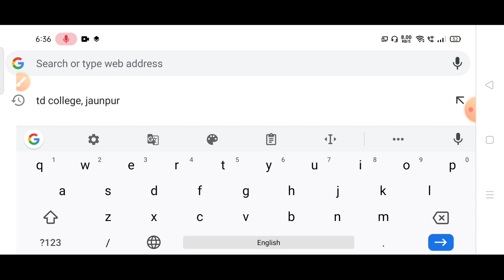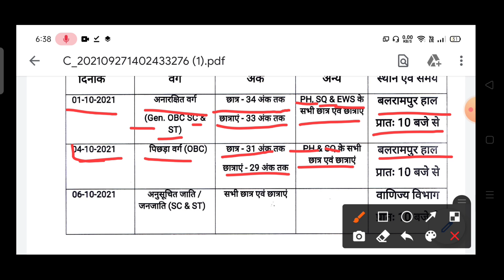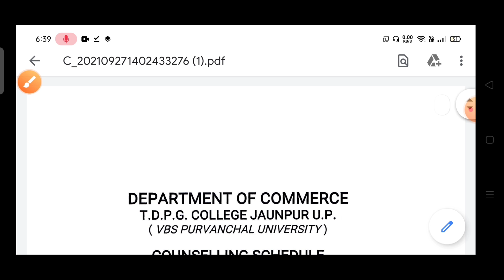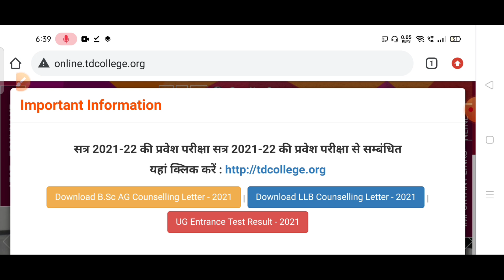TDPG College Councelling Letter 2021 | TD College Jaunpur B.Com Entrance Exam 2021 Cutoff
Dear Students.

• 𝙁𝙪𝙡𝙡 𝙉𝙖𝙢𝙚
• 𝘾𝙤𝙪𝙧𝙨𝙚 𝙉𝙖𝙢𝙚
• 𝘾𝙤𝙡𝙡𝙚𝙜𝙚 𝙉𝙖𝙢𝙚
बताना होगा।.